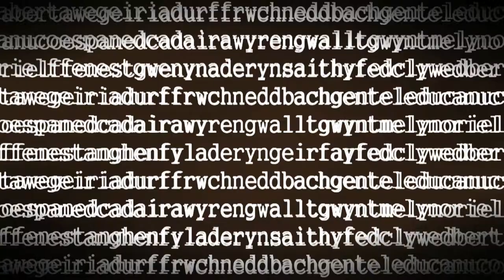Hwb — Cyfweliad Sharon Morgan Interview (7/4/13)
Matt Johnson & Nia Parry interview the actress Sharon Morgan. Nia Parry a Matt Johnson yn cyfweld yr actores Sharon Morgan
Hwb - Sul ar S4C.
Hwb - Sundays on S4C.